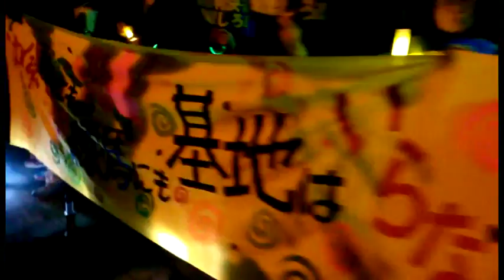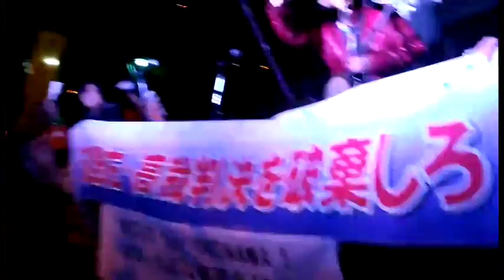Action Against the Supreme Court Okinawa US Military Base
We oppose the Okinawa US military base! The Supreme Court should do fair correspondence!

In front of Japan 's Supreme Court.